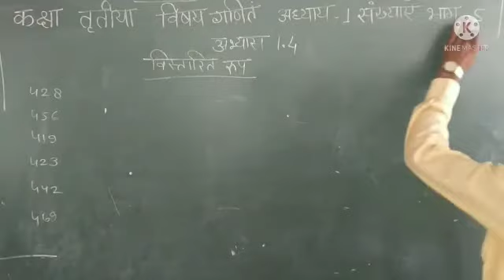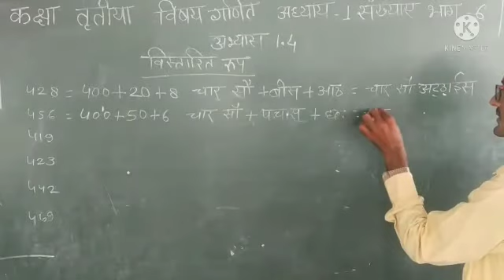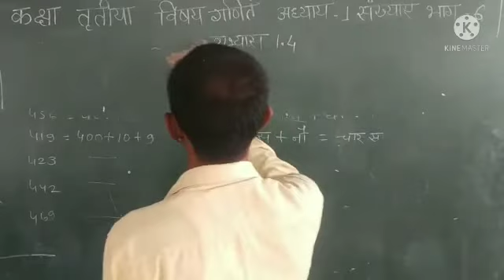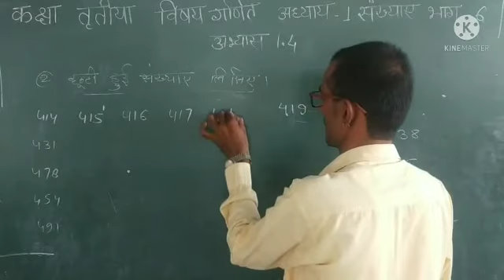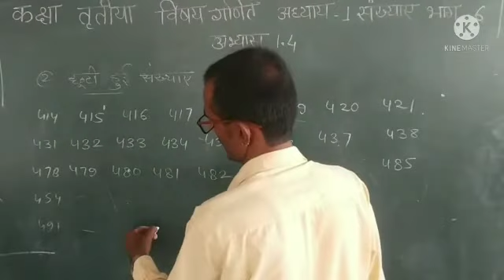class 3rd mathe bhag 6